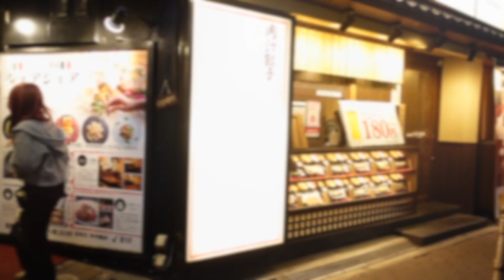umeda | kita | osaka station city street scene